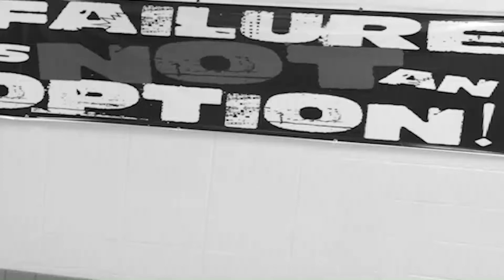CMS Daily Announcements May 15, 2017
Will S., Samuel, Clay